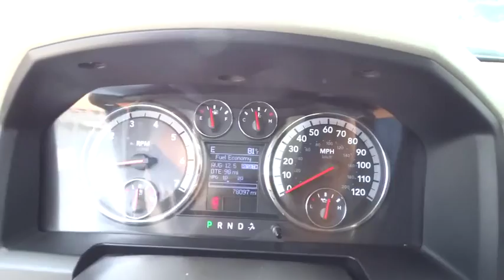2011 Ram 1500 San Antonio, Austin, Houston, New Braunfels, Helotes, TX N52358A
2011 Ram 1500

Gunn Nissan
12838 San Predro

This 2011 Dodge Ram 1500 has amazing towing and hauling power with lots of options for your convenience! It has a Bedliner, Power Locks, Power Driver Seat, Alloy Wheels, and Bluetooth. This truck also has a HEMI 5.7L V8 Multi Displacement VVT, Class IV Receiver Hitch, Power windows, and SIRIUS Satellite Radio. San Antonio, Nissan, Bexar, 78209.How satisfying is the proven work ethic of this trusty 2011 Dodge Ram 1500? New Car Test Drive said it '...has the bold and brash style for which it is well known, and it's a refined package with loads of amenities for the occupants...' Consumer Guide named the Ram 1500 a 2011 Large Pickup Best Buy! This spirited machine can turn the everyday driver into a gearhead as they experience a whole new kind of acceleration and exceptionally potent power. Gunn Nissan - Come experience for yourself why we have the best reputation in San Antonio!